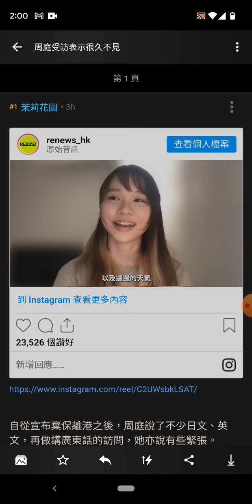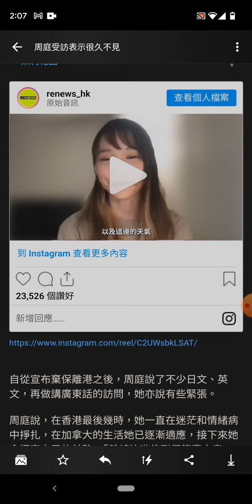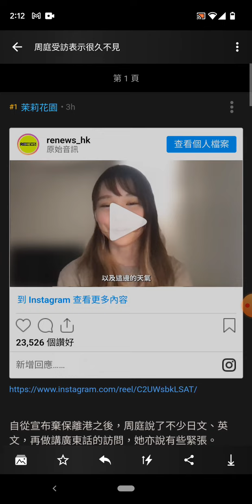周庭近況！ 知道沒有被遺忘感開心！ 未來會答謝大家！睇嚟已經慢慢去出陰霾！